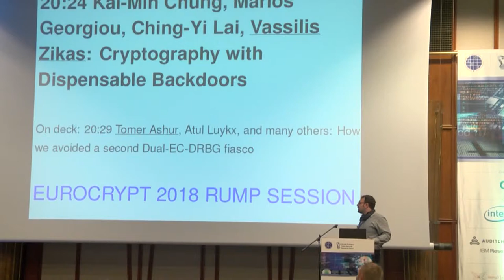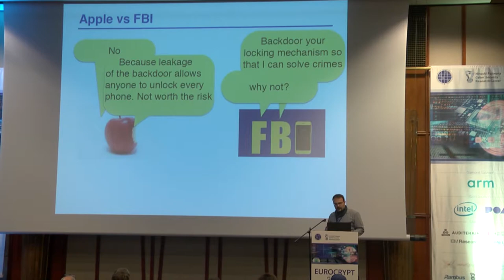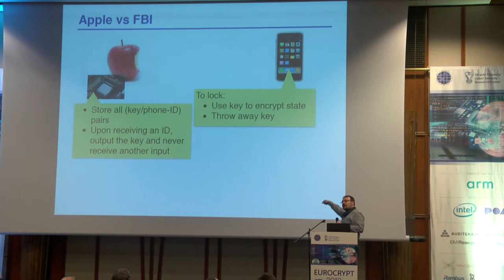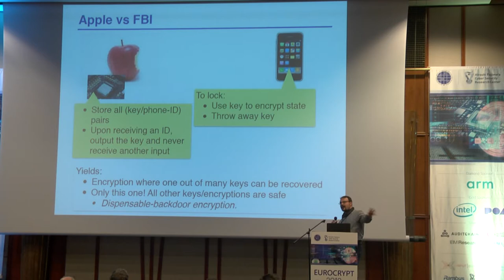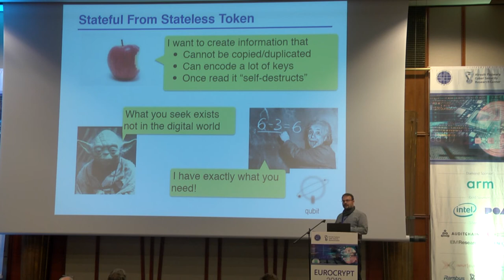Cryptography with Dispensable Backdoors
Paper by Kai-Min Chung, Marios Georgiou, Ching-Yi Lai, Vassilis Zikas presented by Vassilis Zikas at Eurocrypt 2018 Rump Session.